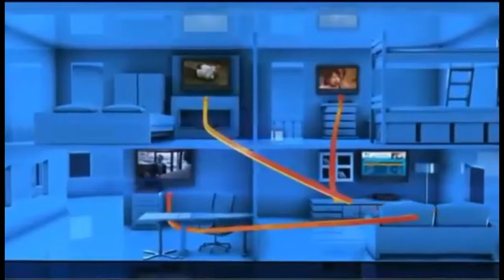Palatka FL DIRECTV Satellite TV Florida packages deals and offers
DIRECTV has everything you want in TV entertainment for residents of Palatka FL. Start with the base TV package of your choice, offering all your favorite channels. Add premiums, sports packages, and more.

Get the best deals for DIRECTV service in Palatka DIRECTV subscribers get 3 months free of HBO, SHOWTIME & Cinemax. Pay as little as $19.99 upfront and get DIRECTV satellite TV installed next-day!

Access to thousands of titles On Demand in Palatka, FL

Palatka DIRECTV takes its customer service very seriously. For the 13th year in a row, DIRECTV rated higher in customer satisfaction than cable.

We Have great packages including FREE Standard installation of up to four rooms, a free DVR or HD upgrade, and DIRECTV offers access to over 195 full-time HD channels and premium content in Palatka, FL.

Watching digital movies and TV shows directly from your TV screen in Palatka, FL has never been easier. DIRECTV offers a huge selection of international packages you can add to any base TV package.

Get DIRECTV ENTERTAINMENT package in Palatka, FL: DIRECTV most affordable tv package. The best TV entertainment at a tremendous value. 140+ channels of basic family programming.

Get DIRECTV CHOICE package in Palatka, FL: All the top entertainment on TV. Features 150+ channels including movies, sports and specialty channels. FREE Genie HD DVR Upgrade.

Get DIRECTV XTRA package in Palatka: DIRECTV most popular package includes 205+ channels. Even more sports and top-rated shows on channels like: FOX Sports 2, NBC Sports, Golf Channel, NatGeo Wild, Oxygen. 2015 NFL SUNDAY TICKET MAX included!

Get DIRECTV ULTIMATE package in Palatka, FL: Similar to CHOICE XTRA but offers additional unique channels, with a total of 225+ channels.

Get DIRECTV PREMIER package in Palatka: The most comprehensive entertainment package on the market; features 225+ channels of programming. 11 extra movie channels included.

Your favorite local channels are included in every satellite tv package for Palatka and all Florida residents.

DIRECTV offers exclusive sports packages such as NFL SUNDAY TICKET, and NASCAR HotPass which are not available from any other cable or satellite provider in Palatka.

We Got the best satellite tv deals and promotions in Palatka Florida, call today!

Compare DIRECTV with other satellite tv service providers in Melrose FL
We are your local DIRECTV Retailer in Keystone Heights FL
DIRECTV Promotions and Special Offers Hawthorne FL
Guide for Satellite TV Offers and Promotions in Welaka FL
DIRECTV Deals - Best Offers and Deals in Seville FL
DIRECTV Promotions and Special Offers Satsuma FL
Best satellite tv in San Mateo FL
DIRECTV Bundles and Deals in Putnam Hall FL
DIRECTV Deals - Best Offers and Deals in Orange Springs FL
You can enjoy all 205+ channels of the XTRA package in Pomona Park FL
Best satellite tv in Palatka FL
Your Local Authorized DirecTV Retailer in Lake Geneva FL
Top Satellite TV Providers in Lake Como FL
Call and compare satellite tv providers in Interlachen FL
Want high speed internet service in Hollister FL
Call and compare satellite tv providers in Hastings FL
Top Satellite TV Providers in Florahome FL
We Sell and Install DIRECTV in Georgetown FL
Guide for Satellite TV Offers and Promotions in Grandin FL
Enjoy enjoy DIRECTV service and full HD DVR in Fort Mc Coy FL
Best satellite tv reviews in East Palatka FL
Get DIRECTV today! affordable satellite tv in Crescent City FL
Best satellite tv reviews in Bunnell FL
We Sell and Install DIRECTV in Saint Augustine FL
DIRECTV Packages and Channels in Penney Farms FL
DIRECTV Deals - Best Offers and Deals in Green Cove Springs FL
Top Satellite TV Providers in Elkton FL
DIRECTV Packages and Channels in Bostwick FL

Your Local Authorized DirecTV Retailer in Putnam County Florida
Bundle deals on high-speed Internet, phone, & TV for Clay County Florida
Want high speed internet service in Alachua County Florida
Your Satellite TV Retailersâ€Ž in Volusia County Florida
You can enjoy all 205+ channels of the XTRA package in Marion County Florida
DIRECTV Packages and Channels in Saint Johns County Florida
Best satellite tv reviews in Flagler County Florida

Zipcodes near Palatka FL that are cover by DIRECTV.

 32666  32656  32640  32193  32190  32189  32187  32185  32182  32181
 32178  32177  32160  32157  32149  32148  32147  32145